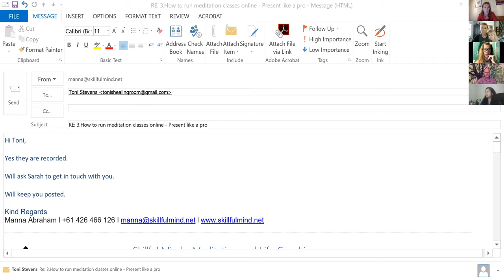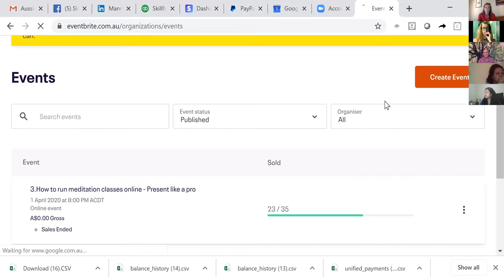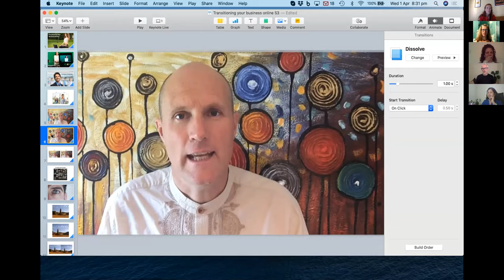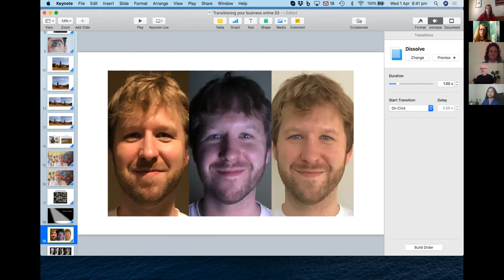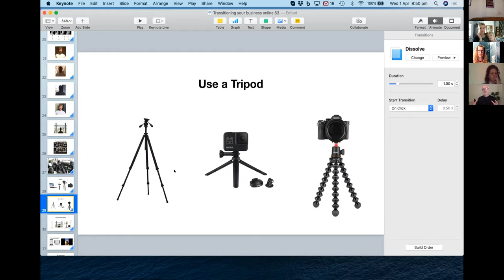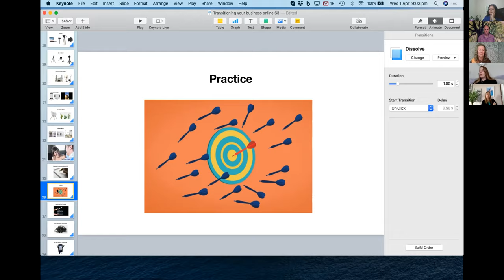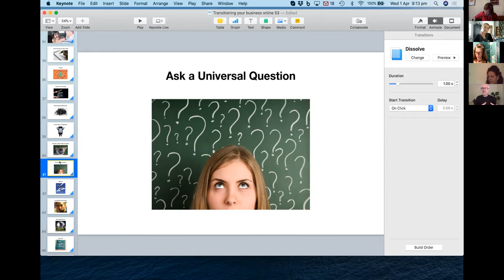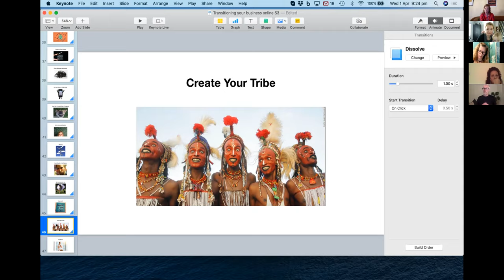Presenting like a pro